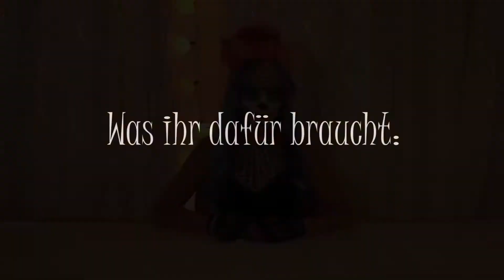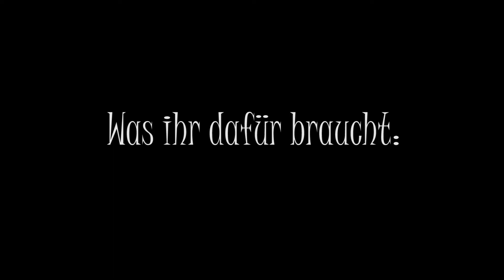3 schaurig-schöne DIY´s für eure Halloween-Party!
Der Halloween-Abend steht vor der Tür und ihr seid noch auf der Suche nach ein paar coolen DIY-Ideen für die perfekte Schauer-Party?
Im Halloween-Tutorial zeigen wir euch, wie ihr Tropfkerzen-Halter als Tischdekoration, einen Kürbis-Cooler für eure Drinks und leckere, gesunde Snacks zaubern könnt!